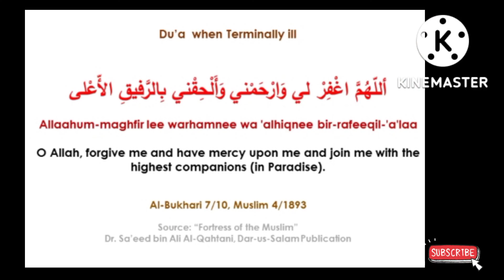Dua Όταν είναι τελικά άρρωστος@theguided8956 !!!!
Dua Όταν είναι τελικά άρρωστος‎@THE GUIDE D89  !